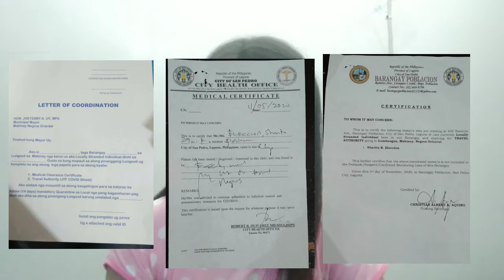LSI REQUIREMENTS |Para sa mga gustong umuwi sa kanilang probinsya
LSI REQUIREMENTS

1. LETTER OF COORDINATION FROM YOUR MUNICIPALITY
2. BRGY CERTIFICATION OF LSI
3.CITY HEALTH MEDICAL CERTIFICATE
3. AUTHORITY TO TRAVEL
4. CERTIFICATE OF COORDINATION

AUTHORITY TO TRAVEL